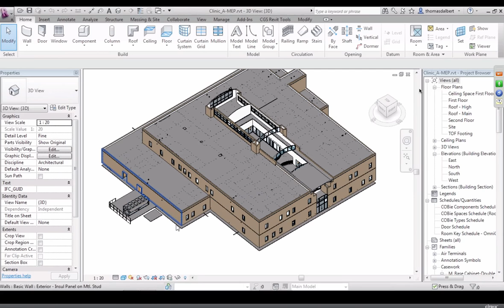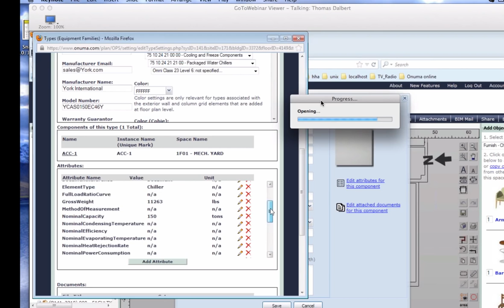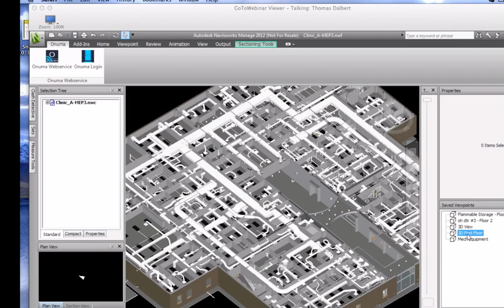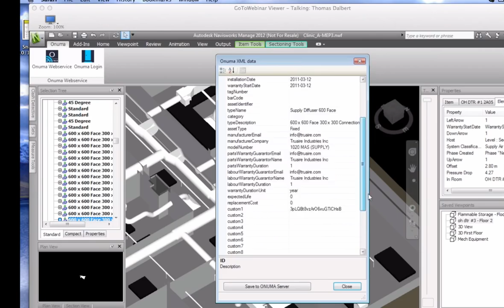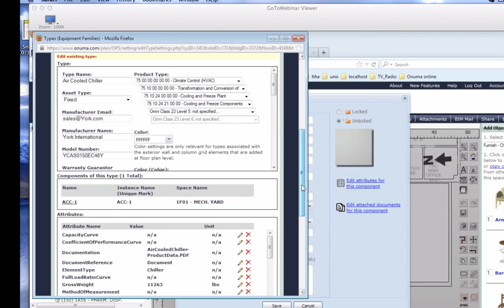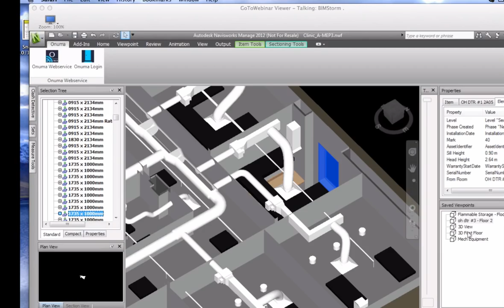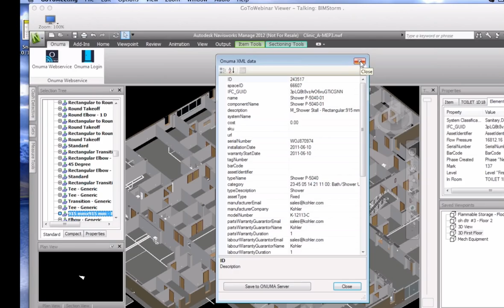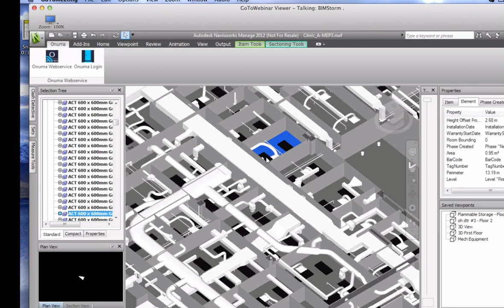COAA BIMStorm Part 4 NavisWork Onuma and BIM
10.23.12 Prep webinar for Dream Team at COAA BIMStorm. Clinic Revit, Onuma, and Navis Works integration with COBie.